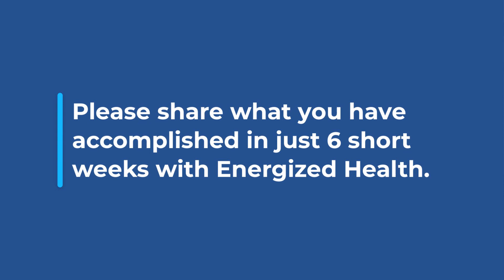Rick & Karen Golder Customer Testimonial Videos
They decided to go through the program together. The program is very easy to follow.  The videos that they got and listen to are very beneficial and encouraging.

to learn how you can get healthy at a cellular level.
to sign-up for a free webinar to learn more about the John Jubilee Transformation program.